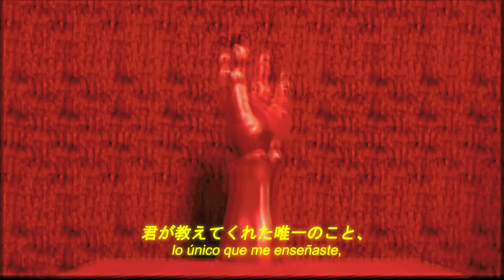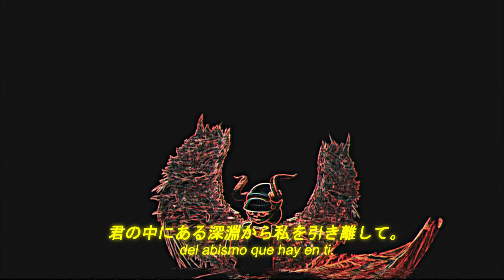Vondré - Bomba Casera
Música y Letra: Ana Cristina Espinosa
Video: Oso Rivera
Grabación y producción: Mario Rincón
Mezcla: Alejandro Gracia
Master: Mike Marsh
Guitarras, voz: Ana Cristina Espinosa
Guitarras:  Mario Rincón
Batería: Alejandro Bautista
Bajo:  Mario Rincón

Letra:
Es como si no fuera yo
De nuevo acudo a lo que me hace mal
Ayúdame a salir de mí
A olvidar que alguna vez te conocí

Nada fue crucial
Nada fue crucial
Sepárame de tu temor
Del abismo que hay en ti

Recuérdame como soñar
Regrésame mi realidad
Lo único que aprendí de ti
Lo único que me enseñaste
Fue a cuidarme de alguien como tú
de alguien como tú

Nada fue crucial
Nada fue crucial
Del abismo que
Hay en ti
En ti